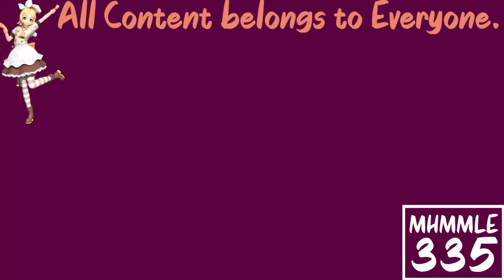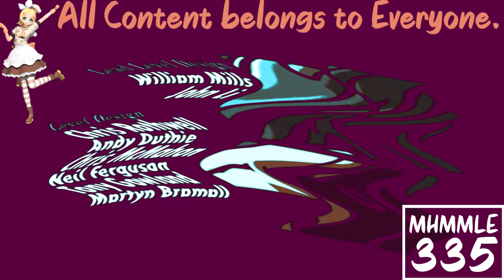(REQUESTED) GTA Liberty City Stories Opening Intro In Radioup V9